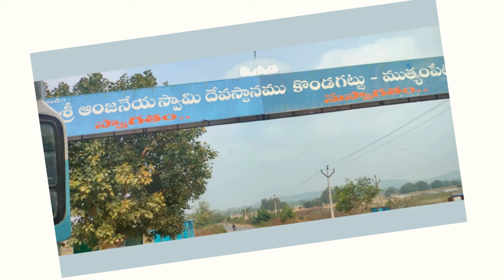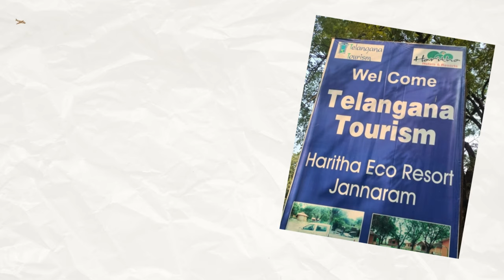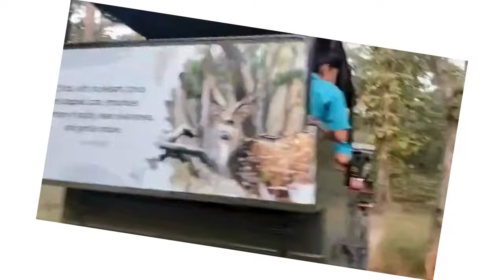2days | Outdoor EDUCATIONAL TRIP | 7 & 8 classes | Ganesh Nagar